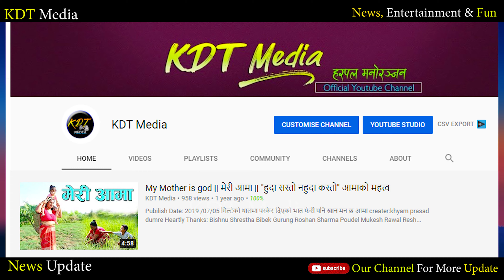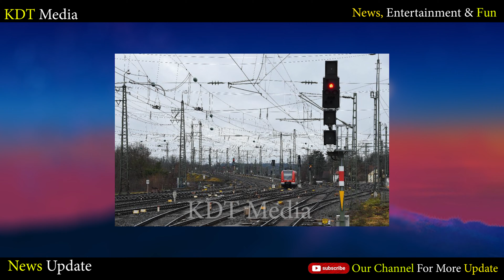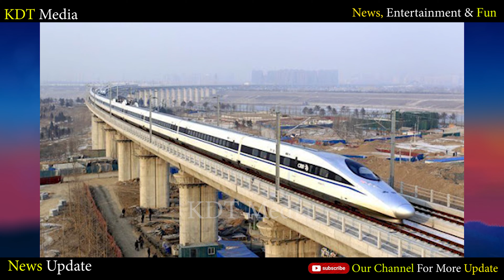अहिलेको रेल देखाएर इज्जत राख्न खोज्नु त फरिया उचालेर स्तन ढाकेजस्तै हो, || Railway in Nepal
KDT Media  is official youtube channel.Our main aim is entertain or information our viewers & subscribers our channel for More Videos
हजुरहरुसग यदि कुनै प्रतिभा अथवा हजुर कुनै गार्हो सन्कट मा पर्नु भएको छ भने हामिलाइ आफ्नै सोचेर खबर गर्नु होला हाम्रो मोबाइल नम्बर 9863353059 यसैमा  फोन गर्नुहोला ।
धन्यवाद ।

uploading our videos to ot other websites youtube channel strictly prohibited ...
1 don't copy video to other website..